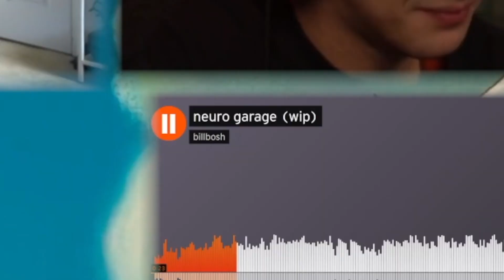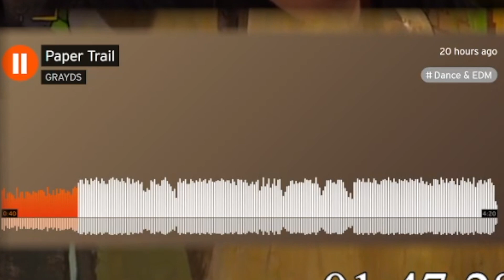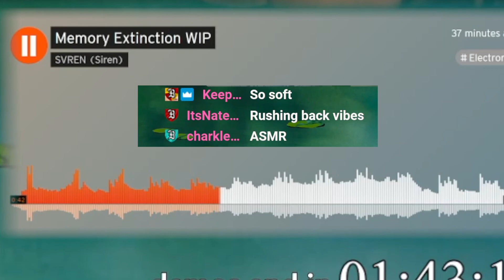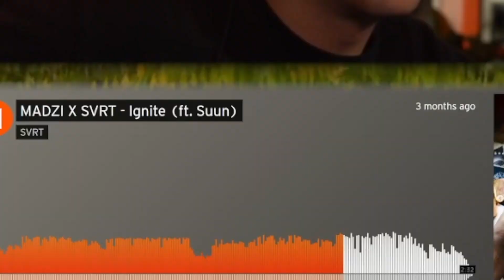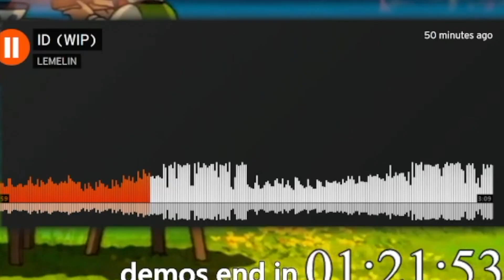Roasting your demos with JERICHO